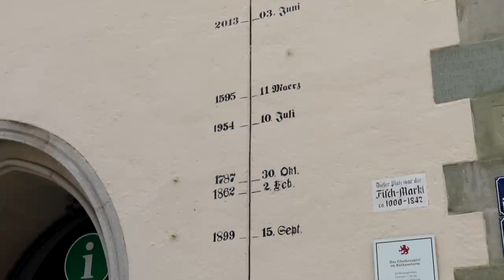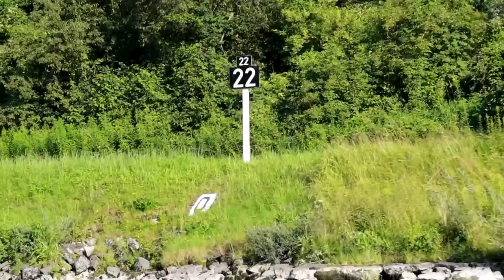LIKO 9 ŠALYS | VOKIETIJA PRAPLAUKTA | 600KM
Prisidėti kelionei gali:
►Kanalo narystė
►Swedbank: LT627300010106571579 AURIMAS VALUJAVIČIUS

Hard Sun · Eddie Vedder

Producer: Adam Kasper
Producer: Eddie Vedder
Composer  Lyricist: Gordon Peterson